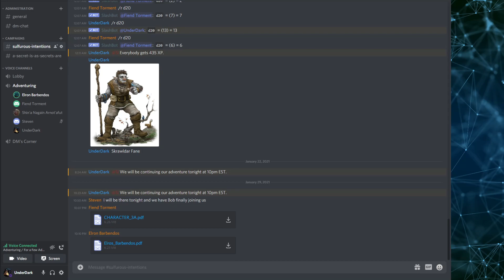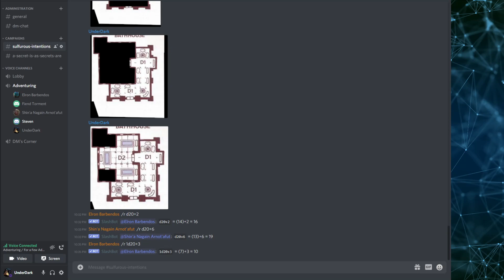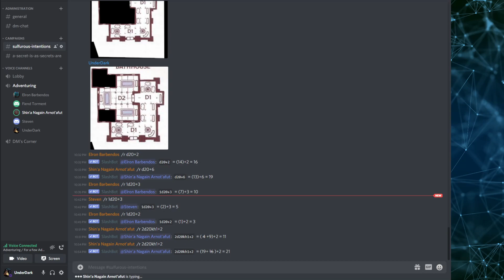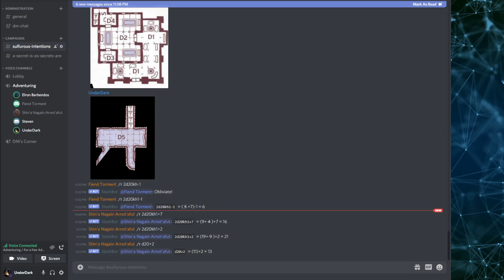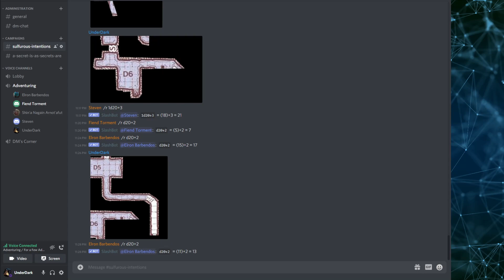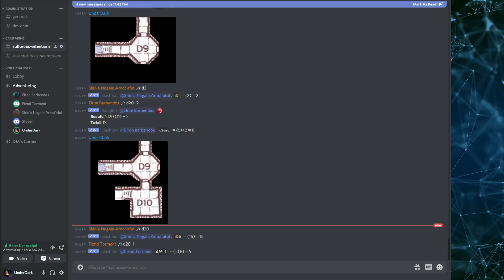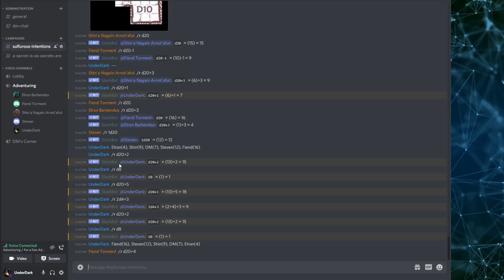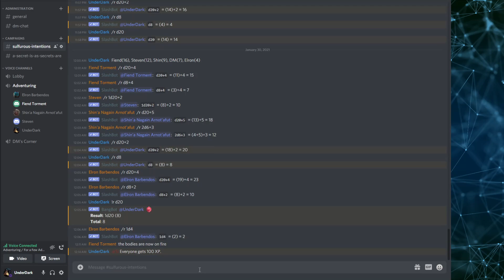Sulfurous Intentions 2021-01-29